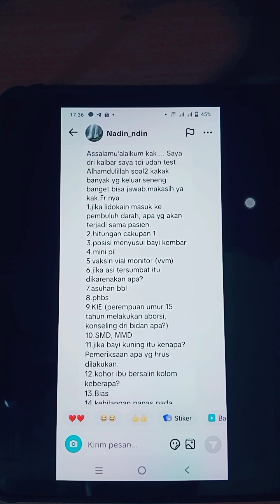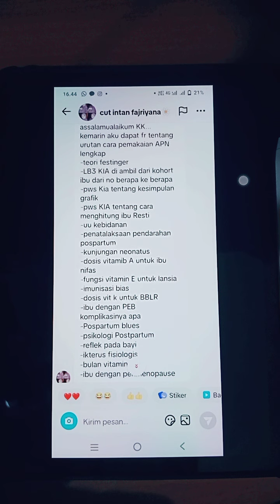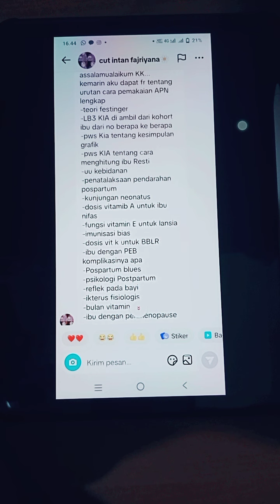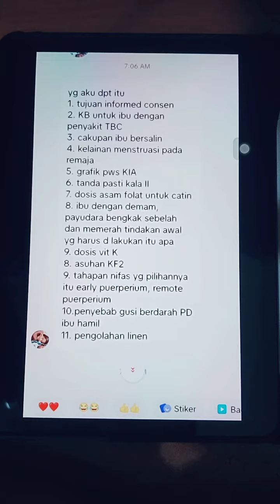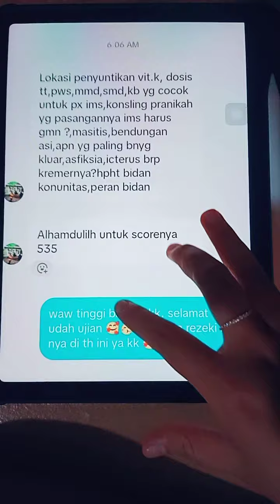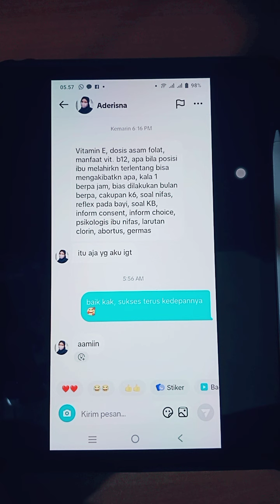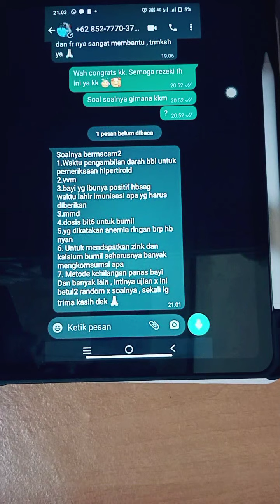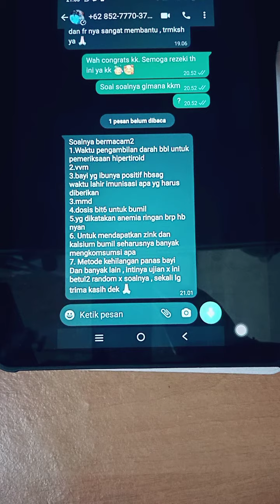REKAMAN LIVE TIKTOK BOCORAN SOAL PPPK BIDAN 2023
Untuk pembelian EBOOK PPPK BIDAN TAHUN 2023 silakan hubungi nomor whatsapp dibawah ini:
Untuk bergabung ke TRYOUT SOBAT PPPK silakan klik link dibawah ini:
Untuk bergabung ke BIMBEL BIDAN TERAMPIL NIP WARRIOR silakan klik link dibawah ini:
Untuk bergabung ke BIMBEL BIDAN AHLI PERTAMA NIP WARRIOR silakan klik link dibawah ini: